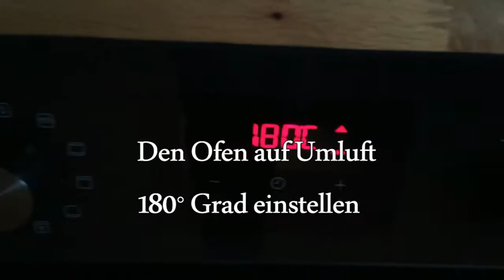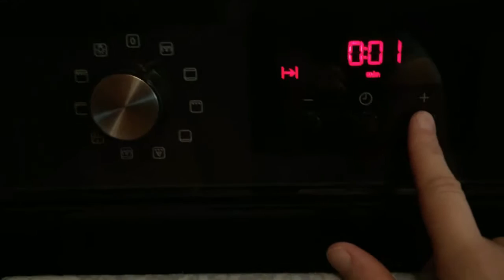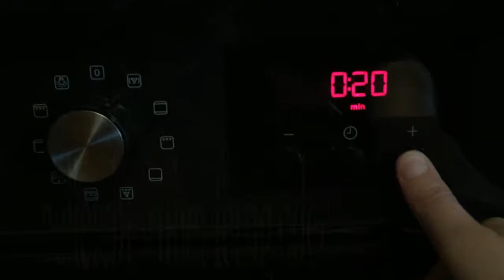Fruchtige Beerenkekse für den Hund // DIY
Hallo :)

Heute gibt es ein kleines DIY von mir, und zwar wie ihr eurem Liebling fruchtige Beerenkekse backt.

Zutaten:
125g verschiedene Beeren (entweder frisch oder Tiefgekühlte)
1 EL Honig
200g laktosefreier Magerquark
100g zarte Haferflocken
200g Maismehl (ich weiss Johannisbrotkernmehl währe noch besser, aber das hatte ich nicht zu Hause und hab damit auch noch nicht gearbeitet;))

Denkt dran das eure Hunde nicht so oft Getreide zu sich nehmen sollten! Und in den Keksen (wenn ihr die mit Maismehl macht) ist nun mal Getreide drin.

Viel spaß bei dem Video :D